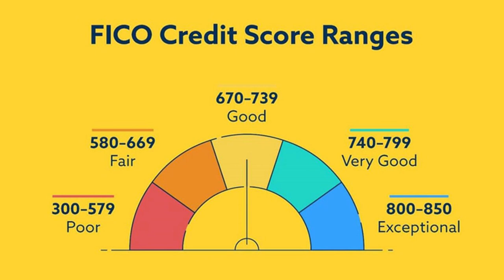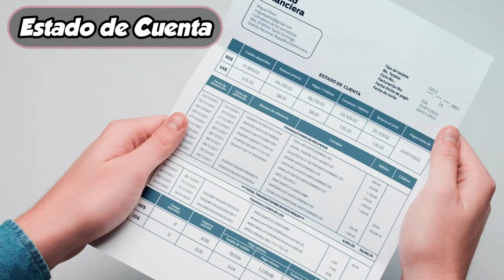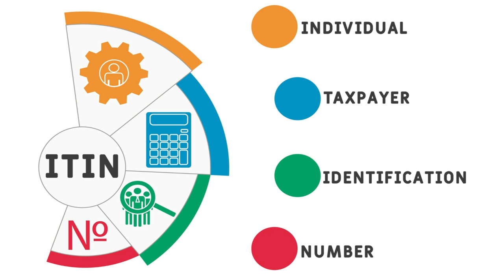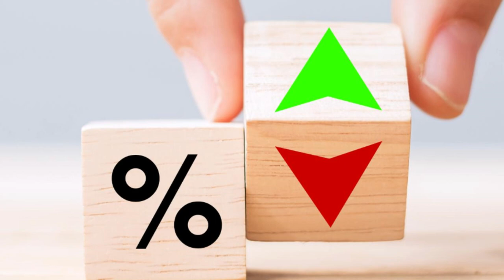COMO COMPRAR CASA EN EEUU SIENDO MIGRANTE CON ITIN #